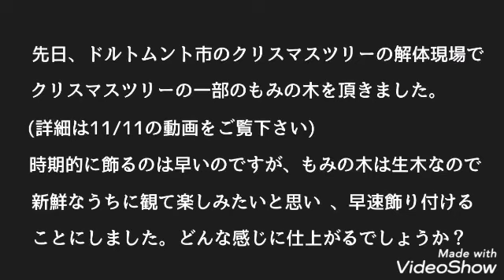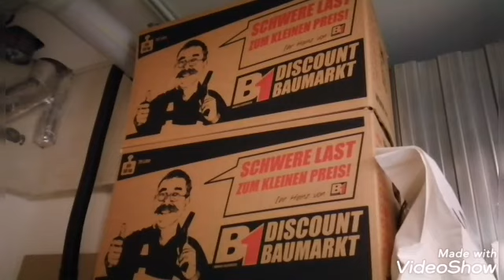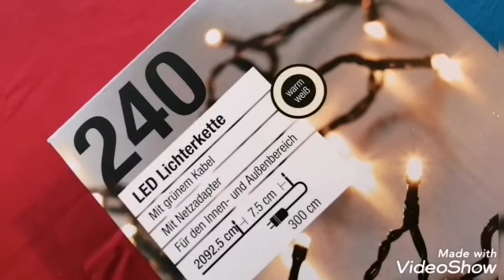【ドイツ・ロックダウン11日目】 【生木のクリスマスツリーを飾る!】 【世界最大のクリスマスツリー】の一部のもみの木を頂きました【海外生活】【日常生活vlog】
2020年11月12日(木)ドイツのドルトムントから
ドイツはロックダウン11日目
生木のクリスマスツリーを飾る!
世界最大のクリスマスツリーの一部のもみの木を頂きました

現在、新型コロナウイルス感染が世界で流行し、多くの人々が犠牲になっています。ドイツの現状、新型コロナウイルス感染症に関する情報をお伝えし皆様のお役に立てていただければ幸いです。

*動画の内容:
・ドイツは新型コロナウイルス感染症が急速に拡大していることから11/2(月)からロックダウンが実施されています。
先日11/11(水)、ドルトムント市のクリスマスツリーの解体現場でクリスマスツリーの一部のもみの木を頂きました(詳細は11/11の動画をご覧下さい
時期的に飾るのは早いのですが、もみの木は生木なので新鮮なうちに観て楽しみたいと思い、早速飾り付けることにしました。本来はドルトムント市の世界最大のクリスマスツリーになる予定だったもみの木はどのようなクリスマスツリーに変身するでしょうか？
日々、暗いニュースを目にしますが、息抜きにこの動画で楽しんでいただけると嬉しいです🤗

//情報元//
・Weihnachtsbaum in Dortmund: Fichten gehen an soziale Einrichtungen:

2020/11/13(金)
・ロベルト・コッホ研究所の報告より
ドイツ国内の新型コロナウイルス罹患者数(+前日)751,095(+23,542)人
回復者数 約481,700(+13,900)人
死亡者数 12,200(+218)人
・実効再生産数0,92(7日間平均値0,99)
実効再生産数(R:Reproduktionszahl):感染力の指標
・DIVI-Intensivregister(集中治療登録)より
11/13(金)時点:
新型コロナウイルス感染症患者受け入れ
施設:1,289病院 登録ベット数:28,346床
(内/稼動21,949床(77%)・空床6,397(23%))
・世界の新型コロナウイルス感染者数World meters より

*うがい、手洗い、不急不要の外出は控える、マスクを着用する等ウイルスから身を守りましょう!
又、免疫機能が下がっていると感染しやすくなります。十分な睡眠、バランスのとれた食事、ストレスをためないことを心がけ下さい。

*YOKO Healthcare Consulting :
ドイツ・ロックダウン